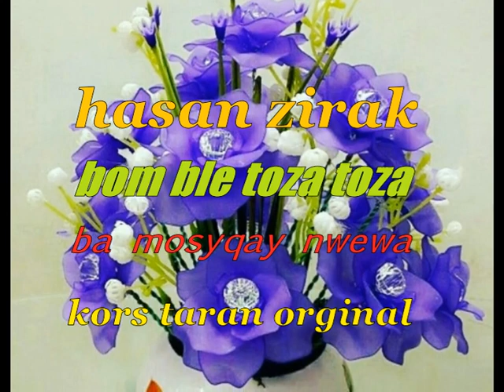hasan zirak bom ble toza toza kors ba mosyqay nwewa